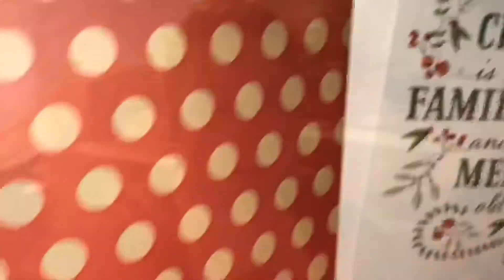Christmas shop with me! (Vlogmas day 20)